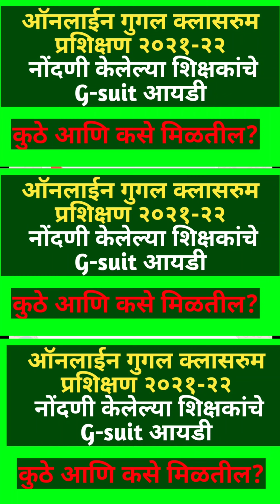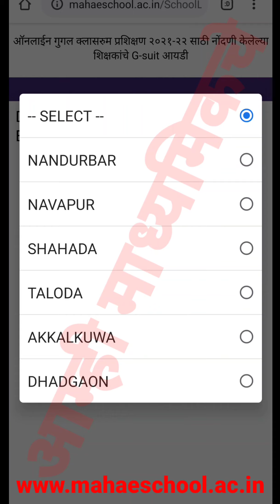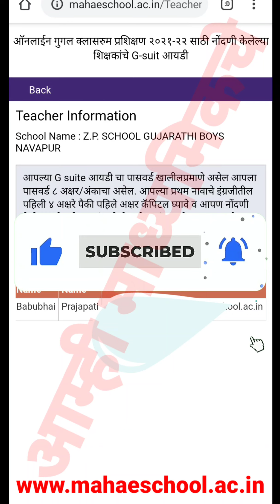ऑनलाईन गुगल क्लासरुम प्रशिक्षण २०२१-२२ नोंदणी केलेल्या शिक्षकांचे G-suit आयडी कुठे आणि कसे मिळतील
*नोंदणी केलेल्या शिक्षकांचे G suit आयडी👆*

गुगल ऑनलाइन प्रशिक्षणासाठी ची लिंक

वरिष्ठ व निवडश्रेणी प्रशिक्षण–फक्त आश्वासने व शिक्षकांची फसवणूक करणारे11शासन निर्णय परिपत्रके

निवड वेतन श्रेणी प्रशिक्षण 2021 22 / या प्रशिक्षणाची उद्दिष्टे व पात्रता निकष

निष्ठा प्रशिक्षण या संदर्भात महत्त्वपूर्ण परिपत्रक त्याची लिंक

निष्ठा प्रशिक्षणासाठी दीक्षा ॲप वर कोर्स ची नोंदणी कशी करावी? प्रात्यक्षिका सहित मार्गदर्शन

निष्ठा प्रशिक्षण माध्यमिक२.०मोड्युल क्र.5 चाचणीची उत्तरे/Get out of Mark's in module no.5

निष्ठा प्रशिक्षण माध्यमिक२.०मोड्युल क्र.6 चाचणीची उत्तरे/Get out of Mark's in module no.6

आम्ही माध्यमिकचे TELEGRAM GROUP JOIN LINK